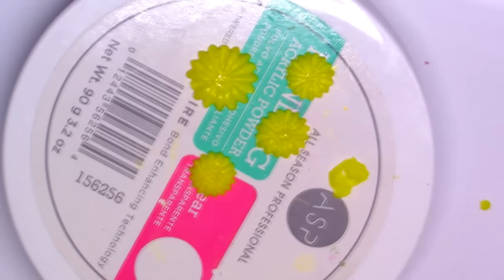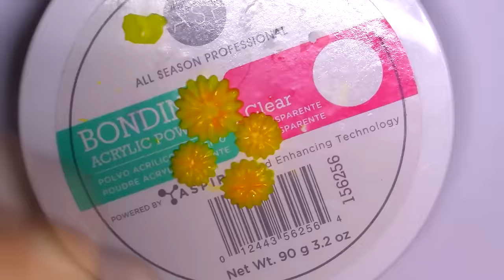Sunflower Press On Nails 3D Nail Art Gel Ombre Long Coffin Bling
Links are in the comments section pinned to the top~!!